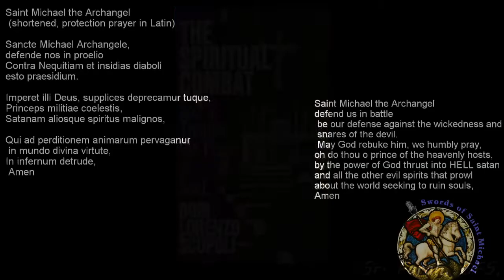Spiritual Combat Class Series-Dom Scupoli, Chapter 25 - Demonic Warfare (Exorcism)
Spiritual Combat Series-Dom Scupoli,  Chapter 25 - Exorcism class. We go chapter by chapter to reveal opportunities for growth, personal exorcism and closeness to God as never before. exorcises for all level of spiritual seekers. Join us on a journey of a lifetime.